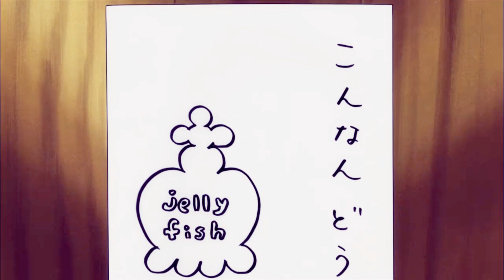『AMV』Princess Jellyfish // Freaking Out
What do you think of Princess Jellyfish?

Song: Freaking Out by ARIZONA

This is a fan made non-profit video. Please support the artists by purchasing the original work.